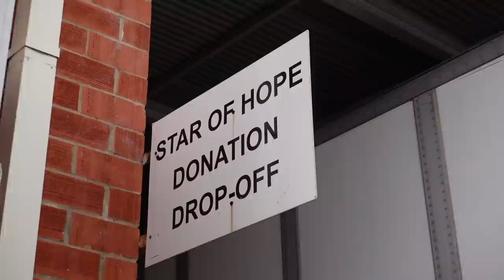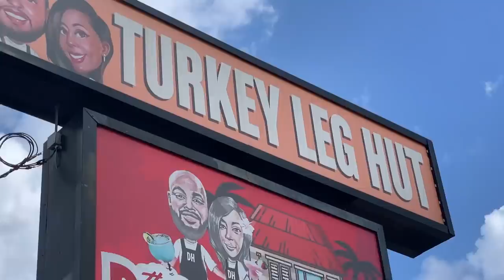I Can't Believe What I Got in the Mail! | Vlogmas Day 23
1: Eyelashes